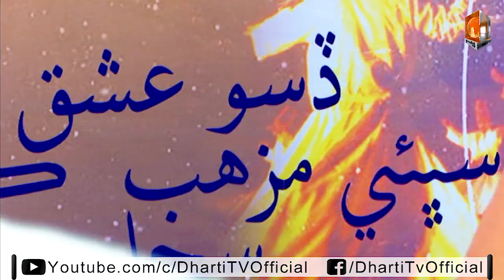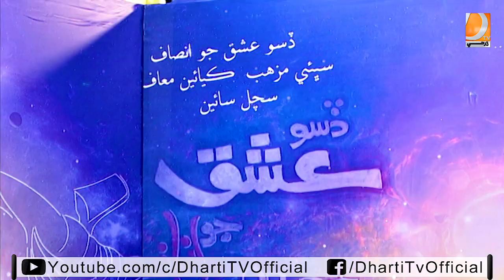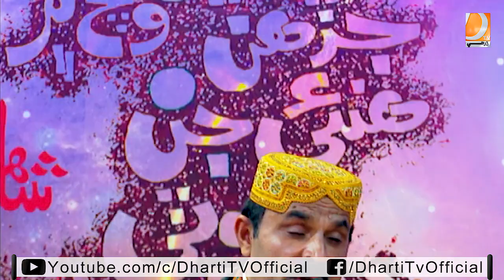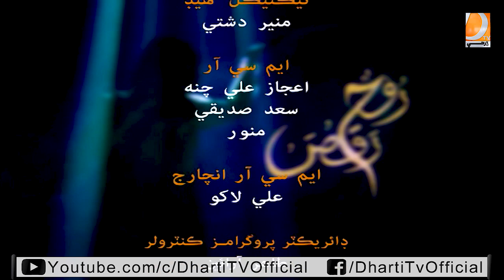Raqs e Roh l Host: Anina Fida l Guest: Sabir Ali Gajani